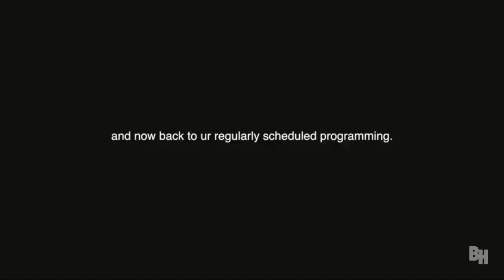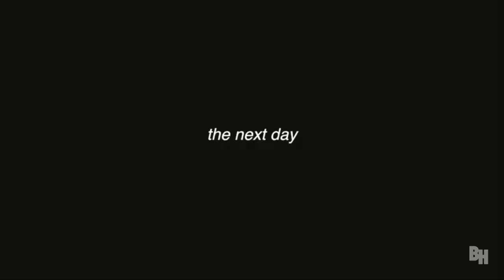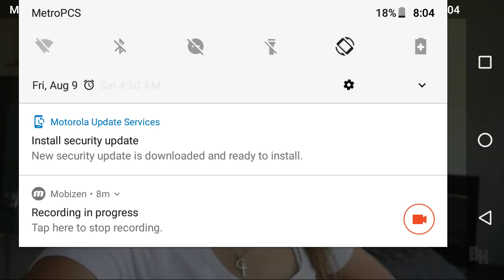Brooke Houts, The Pretty-ish Mike Vick